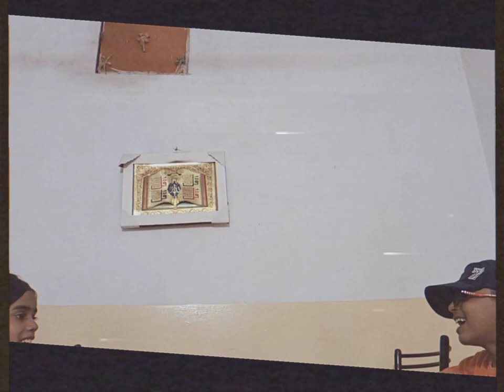"SHAHEED"|| A Tribute to Major Aziz Bhatti Shaheed || Short film || The Hustlers production